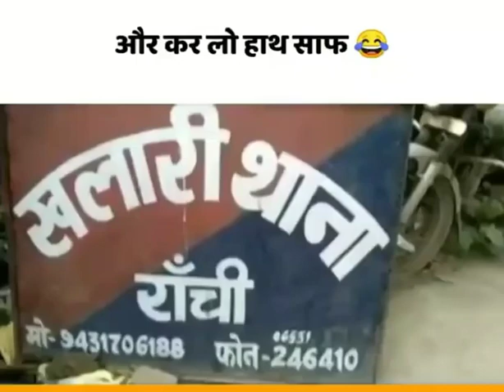LO KAR LO HAATH SAAF....FUNNY videosWallah